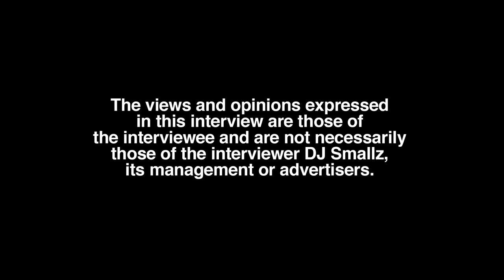Xanman Trolling With His Final Words? (part 12)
Landover, MD born/raised recording artist, Xanman, sits down with DJ Smallz and addresses all. This interview was filmed on 6/17/22.